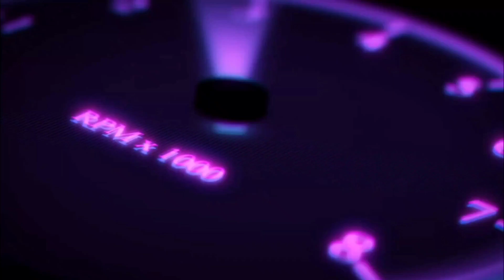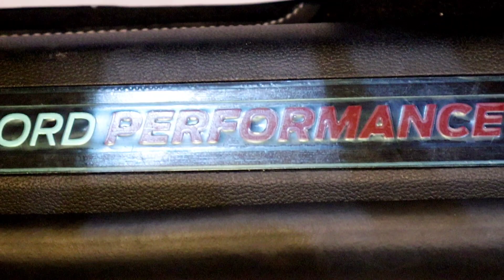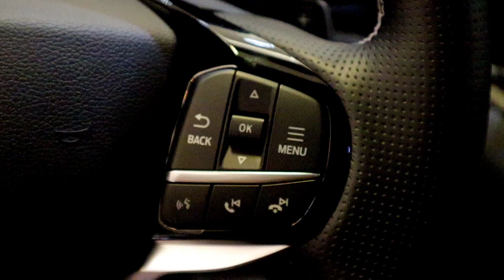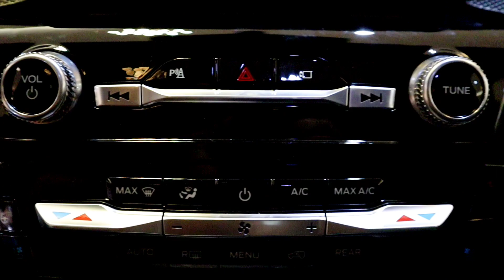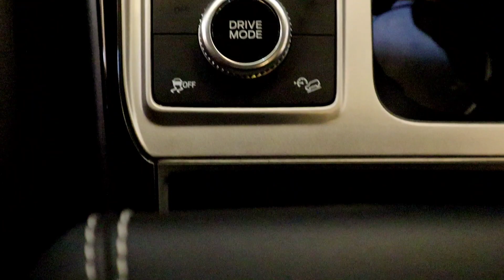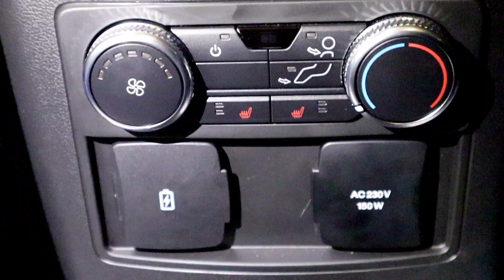2021 Ford Explorer ST interior and exterior walk around Full HD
[A quick reminder, I apologize in advance if this footage was bad, that's because I had a hard time filming] , Check out the 2021 Ford Explorer ST interior and exterior walk around Full HD for in depth look at it, How to tell and what sets it apart from the other trim levels you ask? Well first of all these ST stands for Spot Technology so it's all about performance with the sporty features for any competition, it's built as a tough off roader which enables it to ride on rough surfaces, if you want to see comparisons check out the 2021 Ford Explorer LIMITED through the link below.

Like the other trims the ST is also a semi full size SUV with a third row seat and you can fold it if you want to, but it's missing some premium features on the highest level the PLATINUM trim, let's dive into the specifications of the ST and what it has to offer.

Some Specs and features:-

🔹 Auto High-Beam Headlamp.
🔹 BLIS® (Blind Spot Information System).
🔹 Rear View Camera.
🔹 Lane Keep assist System.
🔹 Lane-Keep Alert.
🔹 Driver Alert.
🔹 Pre-Collision Assist with Automatic Emergency Braking.
🔹 Pedestrian Detection.
🔹 Forward Collusion Warning.
🔹 Dynamic Brake Support.
🔹 To find out more details about the ST trim, be sure to go to the website through the link here➡️

And for more details please contact the local dealer below.

Mr. Ferass Jakob
Sales Consultant
[ Mohamed Yusuf Naghi Motors Co.]

Personally I'm not really a big fan of SUVs in general, but this 2021 Ford Explorer is a must buy especially the ST because it's an absolute HOTROD, and even if the Ford Explorer is not in my list of my dream cars, I'll more than happy if I accidentally owned it, but the only thing I hated is the whole interior is all black which explains why I had a very hard time to film the whole interior, but I love the contrasty white stitching and the panoramic sunroof which helped letting some light inside and if wasn't for that, it would have been completely dark, in the end this 2021 Explorer ST is now in the list of my dream cars, so what are your thoughts about this Explorer ST, would you buy it as well?
Sound off your comments below.

Check out the time stamps below or click on the video display to choose any part you want on the video.

0:00 - Intro

0:11 - Front exterior

1:20 - Left exterior

2:23 - Back exterior

3:28 - Right exterior

3:49 - Front interior

8:15 - Back interior

11:18 - Subscribe and more videos

Again thank you so much for your continued support.